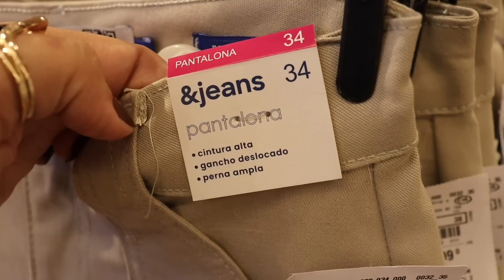PROVADOR C&A | Lançamento Jeans! Coleção perfeita!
CODIGO de consultora: ERICA XAVIER
Inserir no campo codigo de consultor

CUPOM: ERICA

Renner app cupom: ERICANOAPP

CUPOM: ERICAXAVIER

CUPOM: ZZCUPOM581

Minhas medidas:
1,67m
62KG
99cm de quadril
95 cm de busto
73cm de cintura